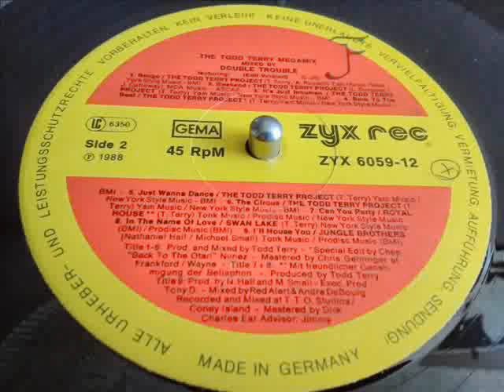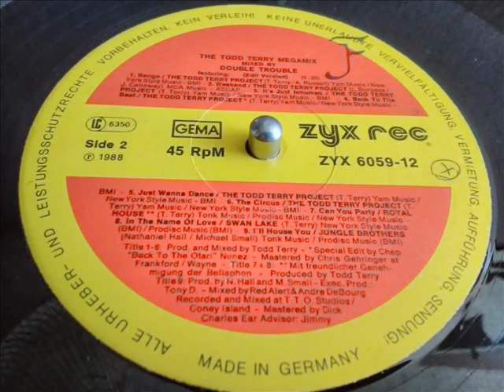DOUBLE TROUBLE- THE TODD TERRY MEGAMIX [EDIT VERSION]